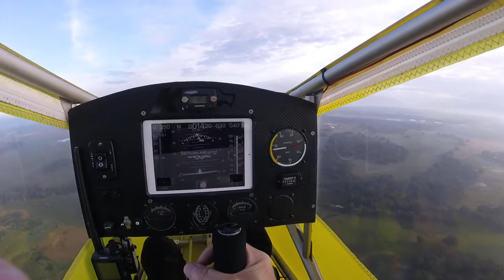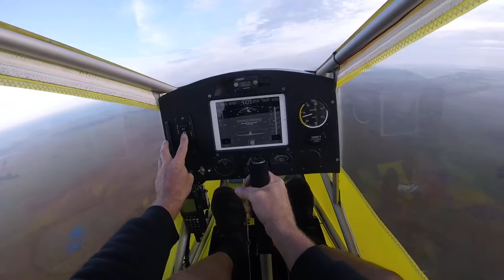William and Doug flying ultralights over florida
The cgs hawk is easiest flying airplane